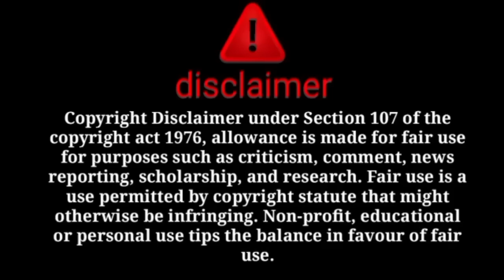ye hai tumari asal aukat 😡aj tumne sabit kardia kitni giri hui ho 😡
@sitara yaseen
@dilbar yaseen
@salma yasee
@babar akbar
@farooq yaseen
@muhammad nadeem
@family fitness
@arman malik
@farooq yaseen
@muhammad nadeem